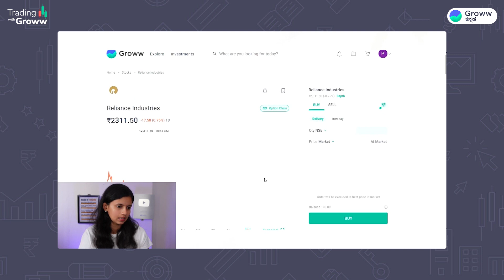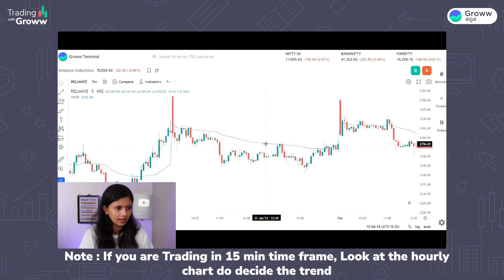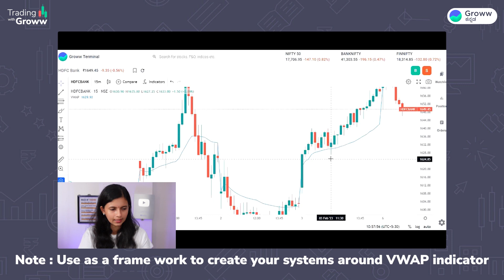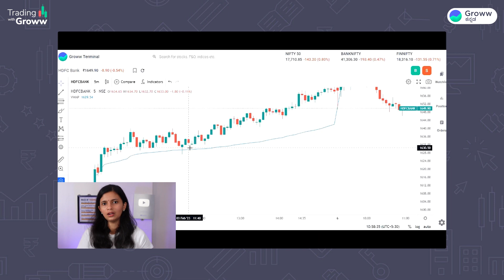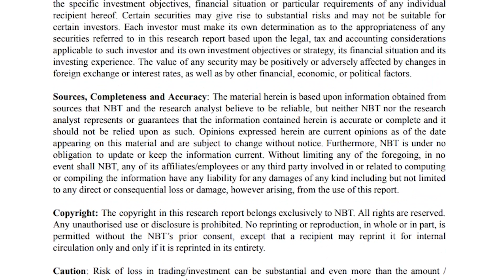VWAP Trading Strategy in Kannada | Trading for Beginners in Kannada | Stock Market Kannada